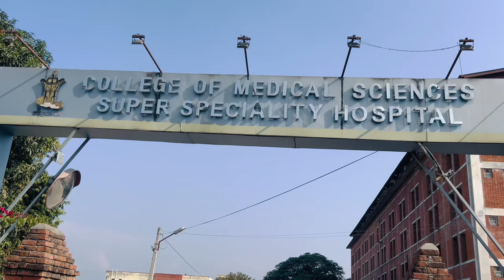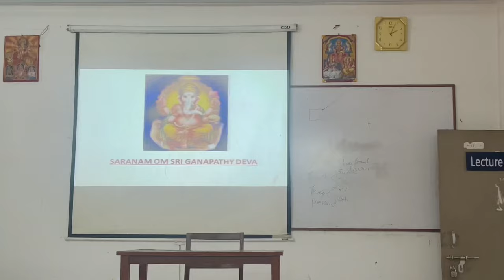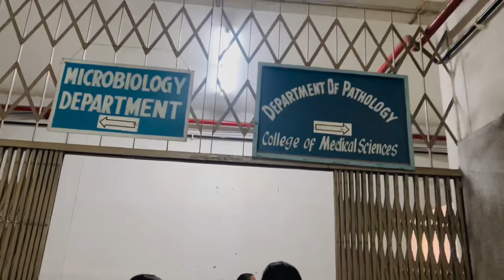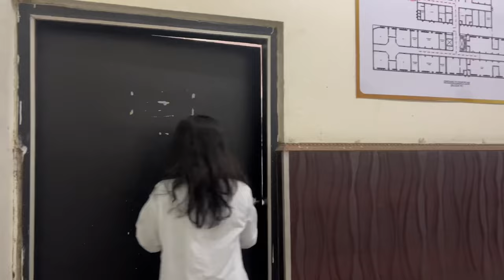College of medical sciences || Bharatpur-10 chitwan || coms vlog || mbbs student🩺✨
Hello guys, I’m a second year mbbs student of college of medical sciences located at Bharatpur-10 chitwan.im here again with the whole coms vlog as per your demand . Thankyou for support 😉